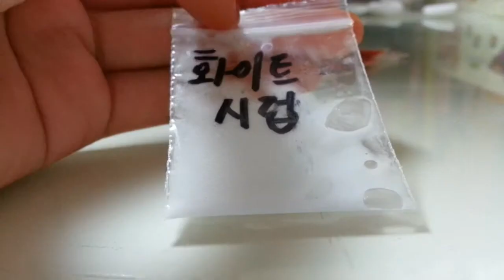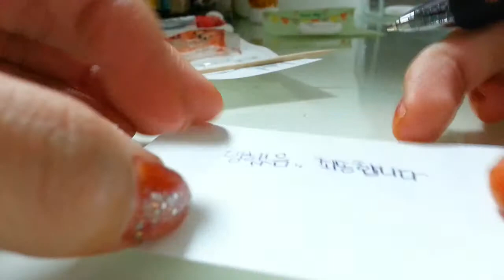쿠키만들기(미키)